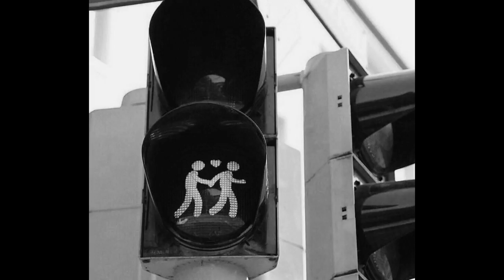[FREE] *GUITAR* Juice WRLD Type Beat 2020 | "Quake" (Prod. Tsurreal x Nato)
Buy 2 Get 1 FREE! works on ALL BEATS now!

[146 BPM, G# Major]

📝 Must credit (Prod. Tsurreal x Nato) within the Title or Description. Must purchase a lease in order to put it up on all streaming platforms for profit.